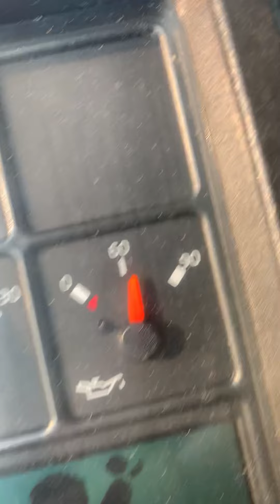#10221 - 2003 Volvo D12 465HP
Runs nice